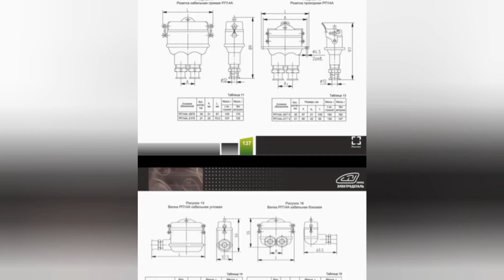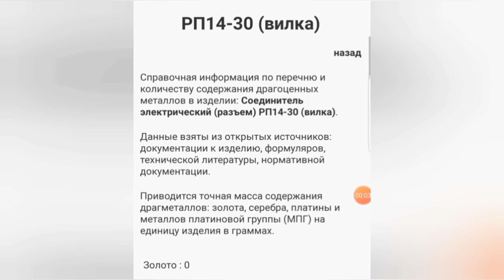Серебро РП14-30 / Аффинаж серебра / Аффинаж радиодеталей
Разбор советского соединителя
РП14-30

Справочная информация по перечню и количеству содержания драгоценных металлов в изделии: Соединитель электрический (разъем) РП14-30 исп.В (розетка).

Приводится точная масса содержания драгметаллов: золота, серебра, платины и металлов платиновой группы (МПГ) на единицу изделия в граммах.

Золото : 0

Серебро : 1,2535

Платина : 0

МПГ : 0

Если хочешь поблагодарить за видео:
🌿Сбербанк : 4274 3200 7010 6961

Видео: Серебро РП14-30 / Аффинаж серебра / Аффинаж радиодеталей
Запросы к видео:  радиодетали, серебро, золото, платина, палладий, серебро в корпусе, реле, технические серебро, извлечение серебра, серебро из контактов, аффинаж серебра, аффинаж, аффинаж золота, серебро из разъемов, реле рп5 содержание драгметаллов, аффинаж серебра из радиодеталей, аффинаж драгоценных металлов, РП14-30, Серебро РП14-30, Разбор советского соединителя, серебро в соединителе, аффинаж радиодеталей